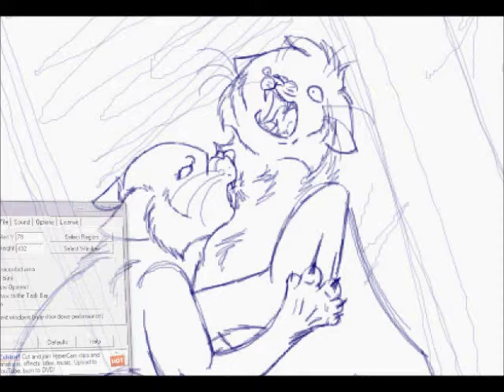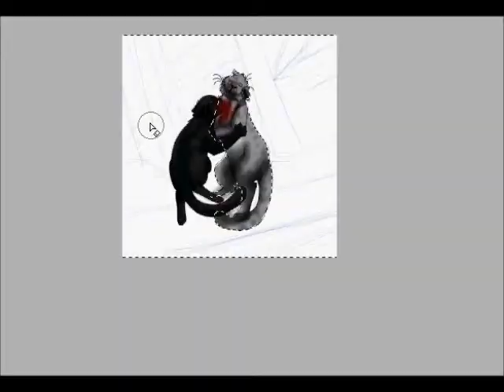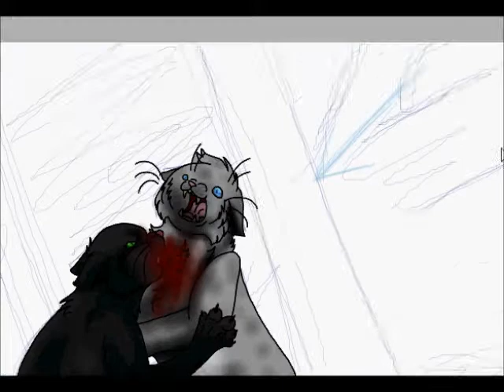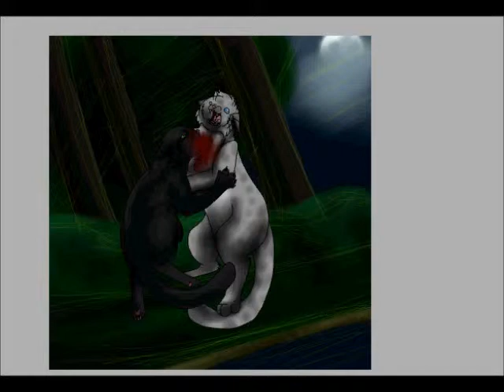-//Ashfur's Death\\- (Speedpaint)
And good riddance to him!
Decided to take a different turn of the whole perspective of his murder.
Song: "The Bird and the Worm" by The Used
Programs: Paint Tool SAI, Hypercam, and WMM